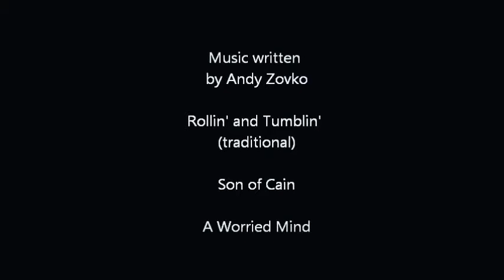Rollin' and Tumblin'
Recorded, Produced and Performed by Andy Zovko, Oct.2014

A traditional blues song. First recorded in 1929 by Hambone Willie Newbern.
I was inspired to record it after listening to Valerie June perform it on her banjo. I wrote in my own words so as to stay relative to me. Thanks for listening.